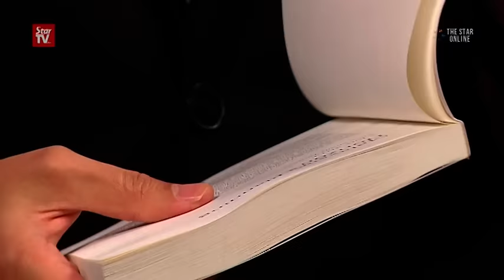Local universities should emphasize on analysis of economic policies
TM's chairman Tan Sri Dr Sulaiman Mahbob says Malaysian universities has a lot to offer to developing nations with regards to economic policies analysis.He said this at the launching of his book entitled "Reflections on Malaysian Economic Policies", which covers the development of economic management and the thinking behind the economic policies formulation.